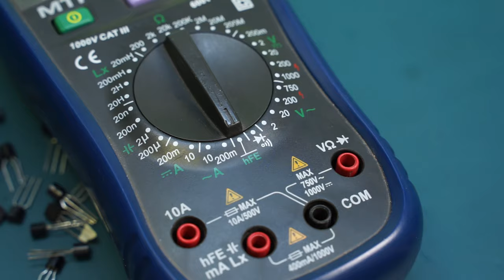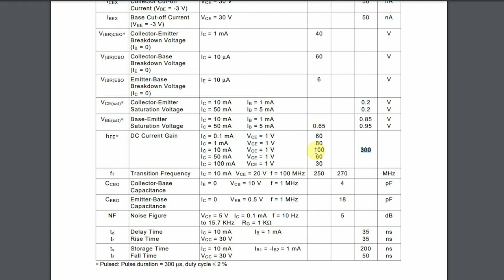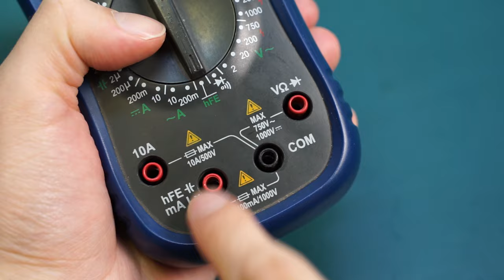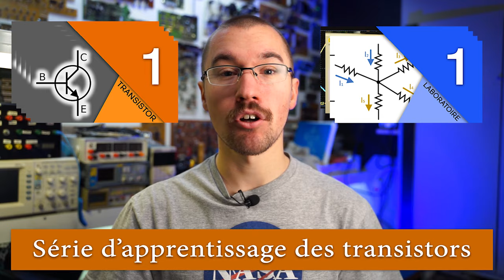Transistor - HFE ? Que veut dire HFE ?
Certains modèles de multimètre offre un fonctionnalité qui se nomme "HFE". Mais qu'est-ce que c'est et comment l'utiliser ? Dans la vidéo, je vous présente comment utiliser la fonctionnalité HFE, mais surtout je vous explique ce qu'elle représente.

0:00 Introduction
0:19 Qu'est-ce que HFE représente?
1:38 Ce que HFE signifie
2:08 Exemple d'utilisation
2:28 Sur le multimètre
2:59 Variation du HFE
3:23 Conclusion